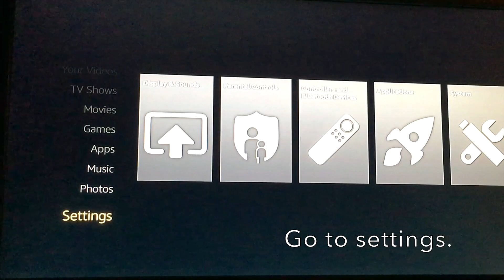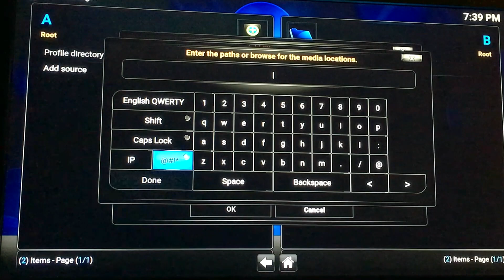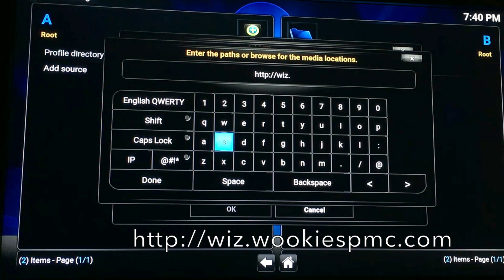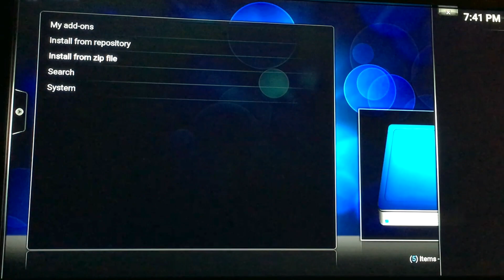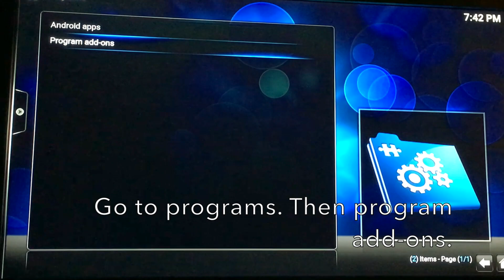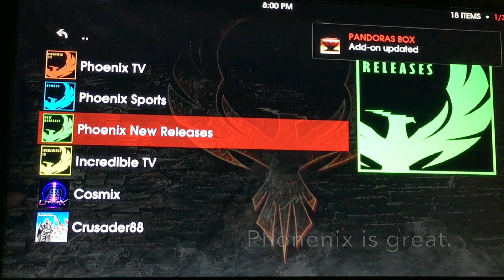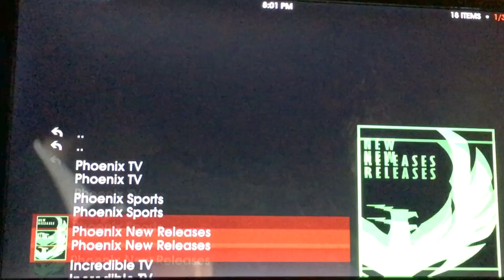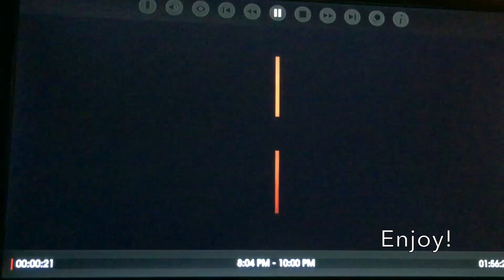How to Update Wookie build for Kodi Firestick TV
How to update Wookie build for Kodi Firestick TV. New link to an easier and faster way to install Kodi with Wookie